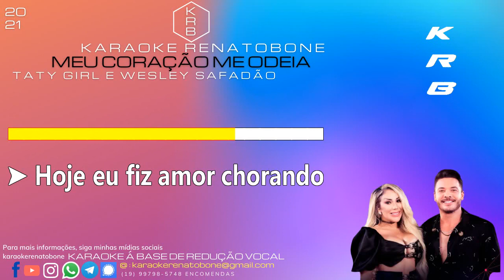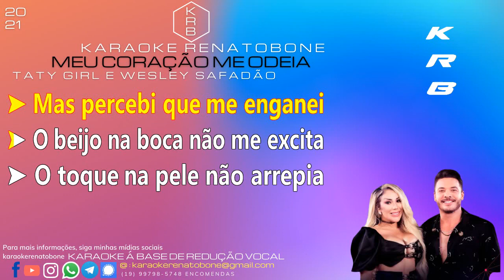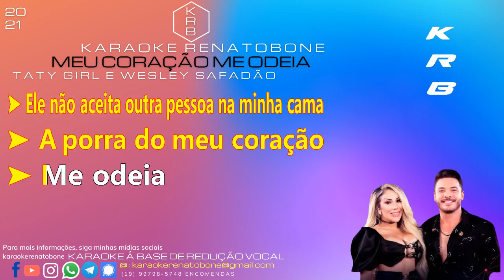MEU CORAÇÃO ME ODEIA TATY GIRL part WESLEY SAFADÃO KARAOKE PLAYBACK INSTRUMENTAL